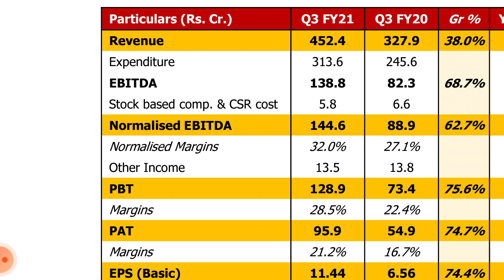Dr Lal pathlabs Q3 results !! Lal pathlabs share Target !! Dr Lal pathlabs share news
Dr Lal pathlab's quarterly results and the very good sales growth in it and what impact it will have on its stock and about dividend